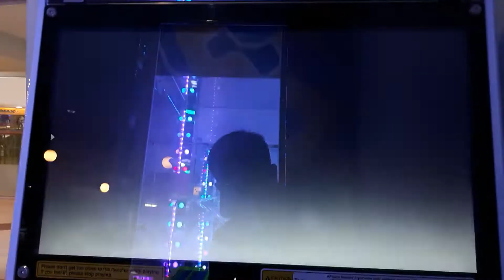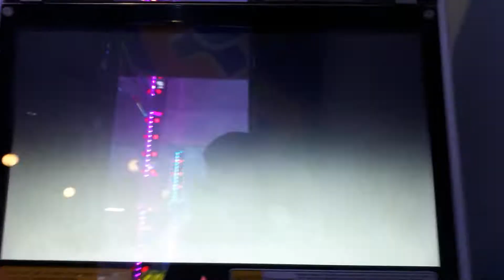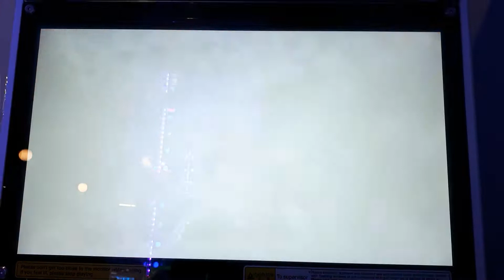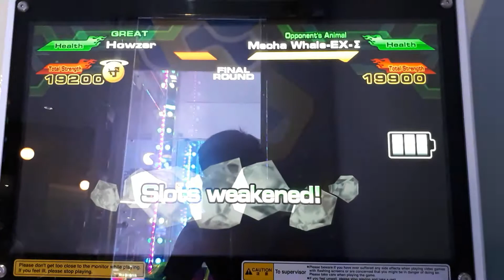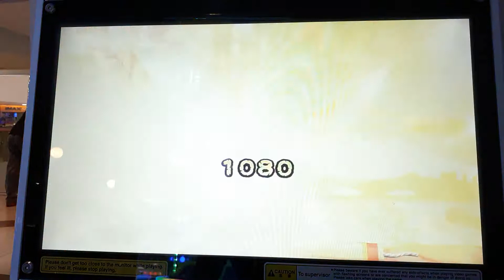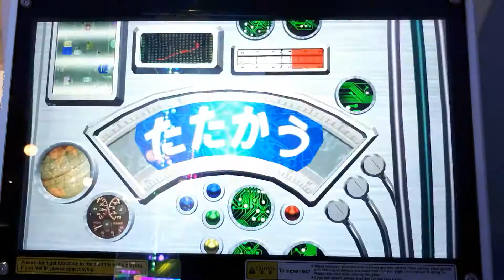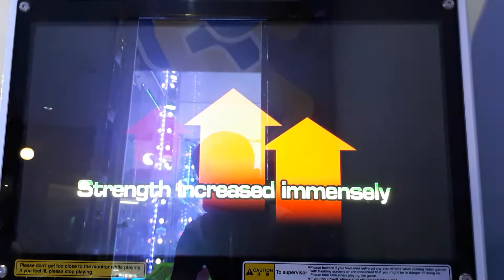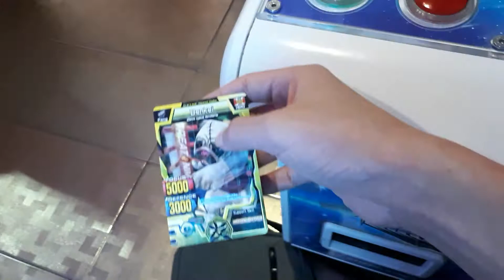Strong Animal Kaiser Last Mission Part 3/5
Two Very Evil Looking Mechas Now Attempt To Take Howzer Down. Will They Succeed?